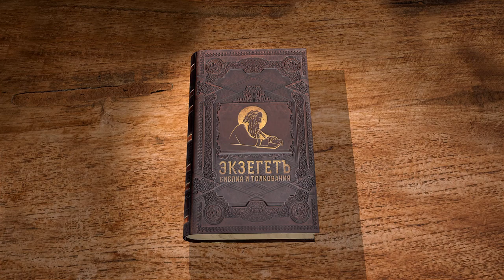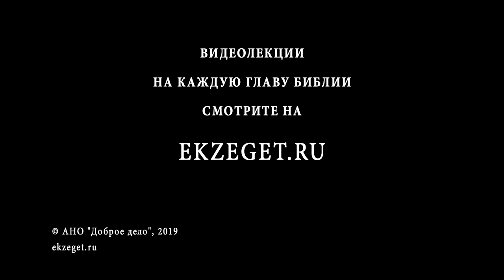Псалтирь. Псалом 120. Протоиерей Олег Стеняев. Библия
Псалом 120 показывает, как хранит Господь избранных Его. От каких гор пришла помощь? Почему молящийся возводит очи к горам, если Господь вездесущ? Псалом говорит, что Господь хранит человека днём и ночью, при выходе и входе. Как солнце и луна могли бы навредить человеку, если бы Господь не сохранил его?